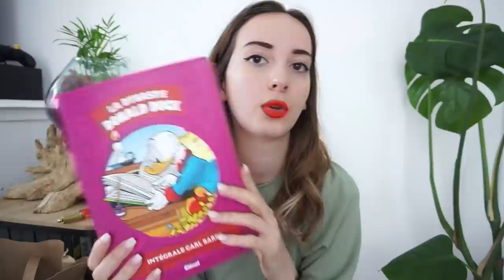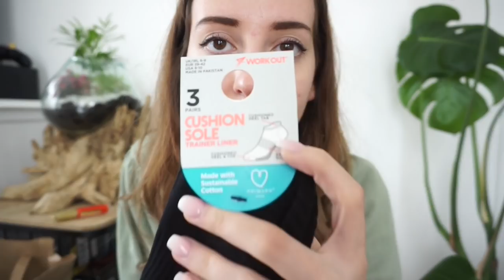BIG HAUL PRIMARK, BERSHKA, BEAUTE PRIVEE, HEMA, MUY MUCHO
Voici mes achats !!